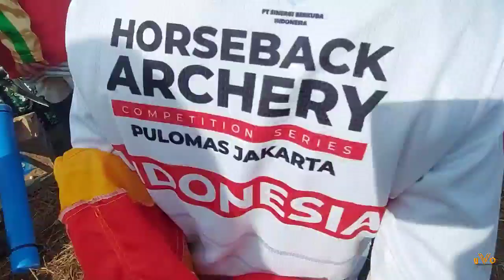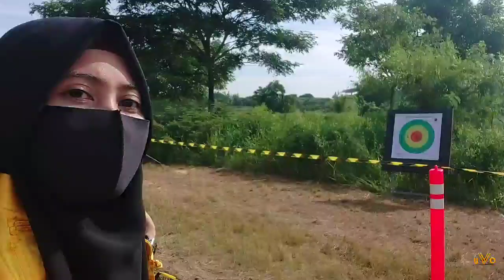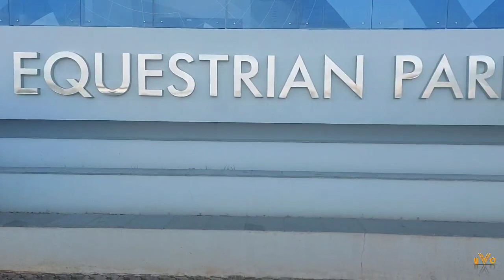PULOMAS HBA EVENT Day-2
Alhamdulillah, AWS team masuk Finall uveersss
Yuk simak keseruannya!